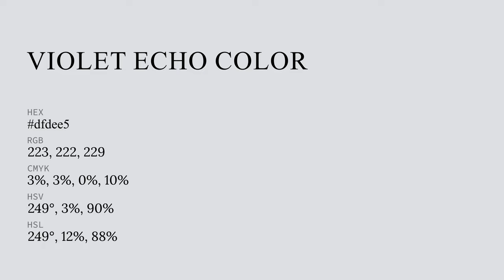Violet Echo color dfdee5 hex color - Violet color - Warm color dfdee5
What color is Violet Echo ? dfdee5 hex color - Violet color - Warm color dfdee5

Hex dfdee5 Color Code is also known as Violet Echo color.

Hex dfdee5 Color code in RGB color code model is created after adding 87.45% red color, 87.06% green color and 89.80% blue color.
Hex dfdee5 Color code in CMYK color (process color) code model is generated after subtraction of 2% cyan, 3% magenta, 0% yellow and 10% black.